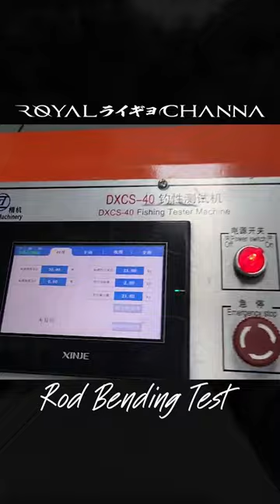Witness the crazy bending power of our Royal Channa rod 💪🏻🎣